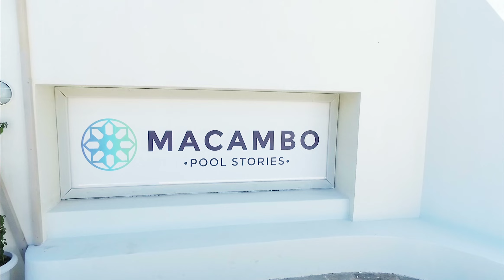Macambo Serres Teaser w George Tsilipakos